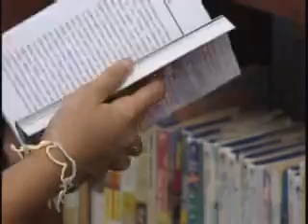LIBRARY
Naval Air Station Sigonella's MWR library is helping Sigonellans make the most of their stay in Sicily.
By : Seaman Steve Hill